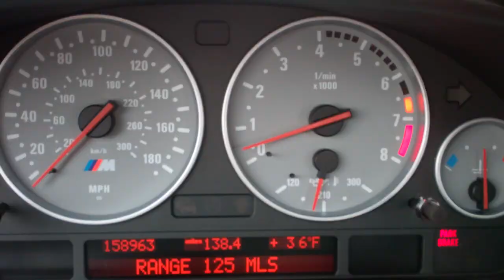Classy ah Hell 2/15/12 - Day 430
Short Wednesday.  Got my stuffs did.  What's your excuse?